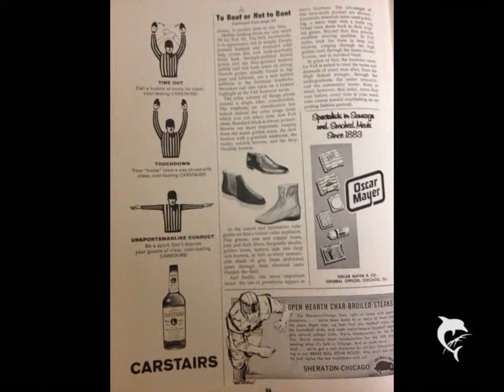||SPORTZCO TV|| 1966 Atlanta Falcons Vs. Chicago Bears Program, Page 54